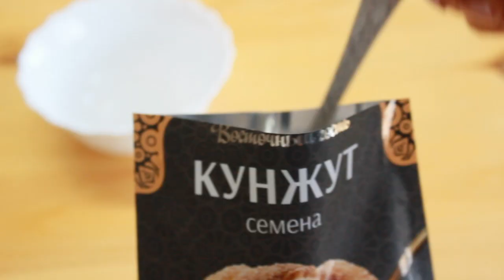КАБАЧОК, ЯЙЦО, СЫР!!! Безумно вкусный кабачковый рулет. на сковороде! !!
Этот кабачковый рулет готовить можно каждый день.Он не надоесть. Все кто пробовал  в восторге от его нежного вкуса.
ИНГРЕДИЕНТЫ:
кабачок  250-350 гр .
кунжут 1 ч.л или 1 десертная ложка. Можно заменить орехами
3-4 веточки зелени любой(кинза, укроп, петрушка)
соль, перец по вкусу
растительное масло для обжарки

ягодный мусс на манке!!! легкий десерт!!!
творожно-малиновое суфле